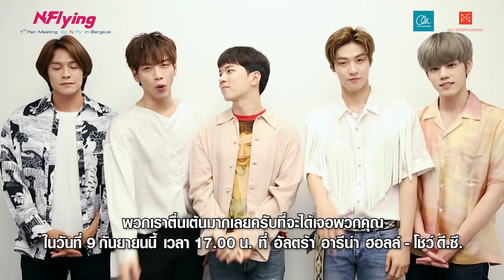[New] 2018 N.Flying 1ST FAN MEETING ‘Go N Fly’ IN BANGKOK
อะชิฯ ประกาศย้ำสร้างความมั่นใจให้ Thai N.Fia ได้ฟินไปกับเด็กบินกับงาน 2018 N.Flying 1st Fan Meeting ‘Go N Fly’ IN BANGKOK
วันจัดงาน : วันอาทิตย์ที่ 9 กันยายน 2561
เวลาแสดง : 17.00 น.
สถานที่จัดงาน : อัลตร้า อารีน่า ฮอลล์ @ โชว์ ดี.ซี.
ราคาบัตรเข้างาน : 5,000 (VIP) / 3,500 / 2,500 บาท / 1,500 บาท
สิทธิพิเศษ :
1) ไฮทัช (ทุกที่นั่ง)
2) แฟนไซน์ 250 ท่าน [76 ท่าน จากการซื้อบัตรราคา 5,000 (VIP) / 120 ท่าน จากการจับฉลากบัตรที่ซื้อราคา 3,500 บาท / 54 ท่าน จากการจับฉลากบัตรที่ซื้อราคา 2,500 บาท]
3) กรุ๊ปโฟโต้ 250 ท่าน (25 ท่านต่อกลุ่ม) [76 ท่านจากการซื้อบัตรราคา 5,000 (VIP) / 120 ท่าน จากการจับฉลากบัตรที่ซื้อราคา 3,500 บาท / 54 ท่าน จากการจับฉลากบัตรที่ซื้อราคา 2,500 บาท]
4) สิทธิ์เข้าร่วมงานแถลง 200 ท่าน [76 ท่านจากการซื้อบัตรราคา 5,000 (VIP) / 80 ท่าน จากการจับฉลากบัตรที่ซื้อราคา 3,500 บาท / 44 ท่าน จากการจับฉลากบัตรที่ซื้อราคา 2,500 บาท]

เริ่มจำหน่ายบัตร : วันเสาร์ที่ 4 สิงหาคม 2561 เวล 10.00 น. (ประเทศไทย)
ช่องทางการจำหน่ายบัตร
ข้อมูลอัพเดทเพิ่มเติมได้ทาง
Line : @achi_activation

2018 N.Flying 1st Fan Meeting ‘Go N Fly’ IN BANGKOK
Date : September 9th , 2018 (Sunday)
Time : 5PM
Venue : Ultra Arena Hall @ Show DC
Ticket Price : 5,000 THB (VIP) / 3,500 / 2,500 THB / 1,500 THB

Fan Benefits:
1) Hi-touch (All ticket purchasers)
2) Group Photo 250 pax (25 pax per group) [76 pax from 5,000 THB (VIP) Ticket purchasers / 120 pax chosen at lucky draw from 3,500 THB ticket purchasers / 54 pax chosen at lucky draw from 2,500 THB ticket purchasers]
3) Fan Sign 250 pax [76 pax from 5,000 THB (VIP) Ticket purchasers / 120 pax chosen at lucky draw from 3,500 THB ticket purchasers / 54 pax chosen at lucky draw from 2,500 THB ticket purchasers]
4) Press Conference Attendance 200 pax [76 pax from 5,000 (VIP) / 80 pax chosen at lucky draw from 3,500 THB ticket purchasers / 44 pax chosen at lucky draw from 2,500 THB ticket purchasers]

Ticket Open Date : August 4th , 2018 (Sat.) 10 AM (Local time)
Line : @achi_activation